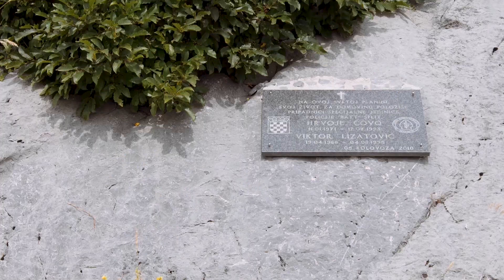Propovijed patera Ike i poziv na Domovinsku duhovnu obnovu